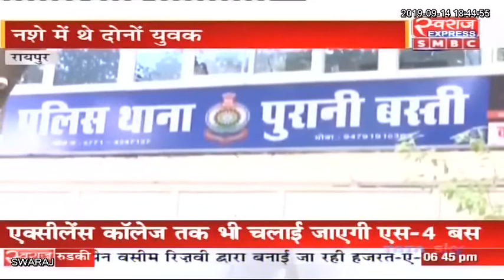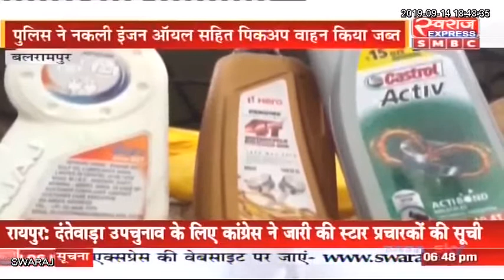Chhattisgarh News: छत्तीसगढ़ एक्सप्रेस || छत्तीसगढ़ की बड़ी खबरे || Today 14.09.2019